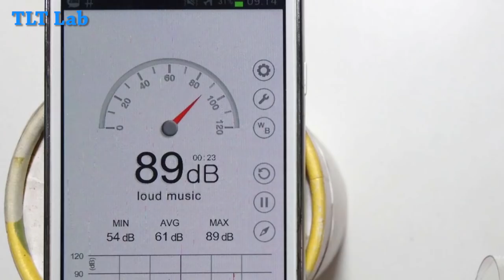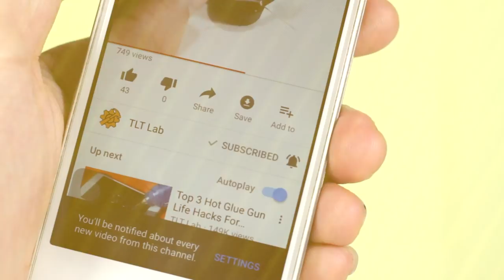12 AWESOME BALLOON TRICKS & LIFE HACK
12 AWESOME BALLOON TRICKS & LIFE HACK